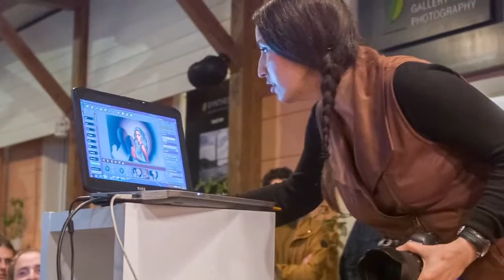Artist portrait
Артистичният портрет - открит семинар с Николай Абаджиев и Пламена Коева и Sigma Art Lens